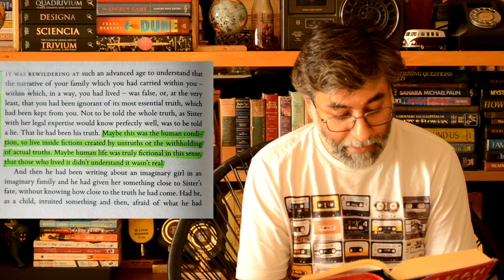Should you Read Salman Rushdie's Quichotte? Book Review Sulman Rushdie Book Review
Should you Read Salman Rushdie's Quichotte? Book Review Sulman Rushdie Book Review It's not a very easy book to read but it still deserves attention. Sharing my thoughts in detail with you.

Sharing some links to the things I mentioned in the video -

Amazon link to my books

A re-telling of the Spanish novel (considered to be the first novel ever), Miguel de Cervantes's Don Quixote, Salman Rushdie's Quichotte may not be an easy read but it sure needs attention as it has so much to say. Here are my thoughts about the book. Have you read it? What are your thoughts?